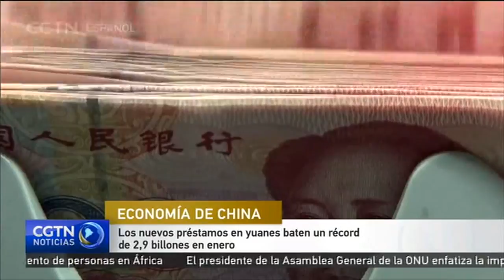Los nuevos préstamos en yuanes baten un récord de 2,9 billones en enero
A continuación, repasemos los datos financieros de China.Los nuevos préstamos en yuanes baten un récord de 2,9 billones en enero